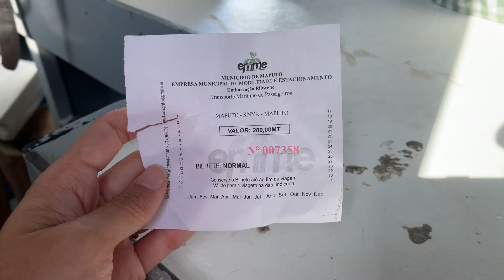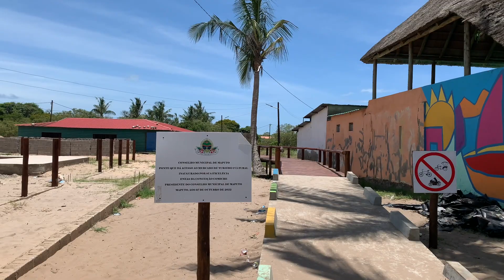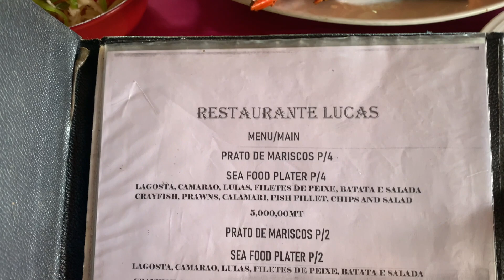We got stuck on an island in Africa!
Depart: Maputo, Mozambique, 8am
Arrive: Inhaca Island, Mozambique, 11am

We just wanted to take a day trip to this island to explore because it was highly recommended. The trip started off fantastic on the ferry, and we were able to explore the beautiful island. Then when it was time to go back home, something unexpected happened. Dun dun dun!

Restaurant:
Restaurante Lucas
maps.app.goo.gl/XodMW7K9m3822dQQ7?g_st=ic
Would we recommend visiting this island?
- Absolutely YES! Although, getting back was a stressful situation, everyone on the island was kind and welcoming. The beauty of the island feels untouched and beautifully preserved.

There are water activities that you can enjoy too! We didn't have time on this trip, but we'll check out what activities are available next time!

A safer option would to be arrange a private boat to take you there and back. If you are interested in a private boat, please message us. If not, we suggest you arrive at the ferry pickup location as early as possible to secure your seat. Also, bring a boombox to help with seasickness.